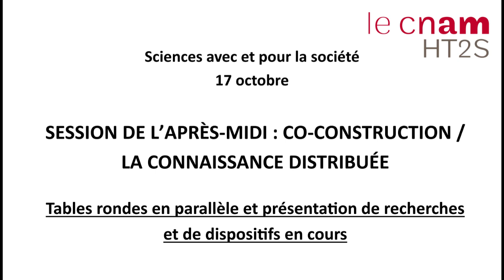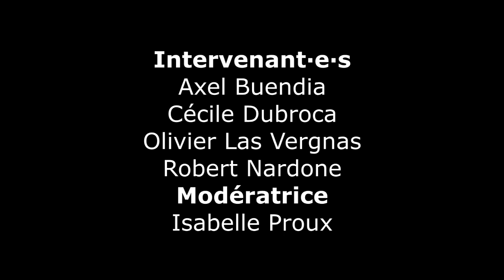Table ronde 6 : Faut-il raconter des (vraies) histoires ? Les émotions au service du savoir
Journée SAPS - Table ronde 6 : Faut-il raconter des (vraies) histoires ? Les émotions au service du savoir…

Sciences et Société : Origines, état des lieux, stratégie et perspectives

Les rapports entre sciences et société sont de multiple nature et intègrent des préoccupations ou des acteurs fort divers : de l’éducation scientifique à la « culture scientifique et technique » et aujourd’hui clairement le développement des formes diverses d’innovation, industrielles, administratives et managériales, citoyennes. Ce colloque a comme objectif d'aborder ces rapports en s'appuyant sur la participation de spécialistes travaillant dans ce domaine au sein des différents institutions impliquées.

 La journée s’articule autour de présentations des enjeux (conférences) et de débats sur des questions vives (tables rondes). Elle est organisée par le laboratoire de recherche HT2S du CNAM et par le réseau ReMédiS*. Elle a eu lieu le 17 octobre 2023 au CNAM, retransmise partiellement en direct sur Teams.

SESSION DE L’APRÈS-MIDI : CO-CONSTRUCTION / LA CONNAISSANCE DISTRIBUÉE

Tables rondes en parallèle et présentation de recherches et de dispositifs en cours

Intervenant·e·s : Axel Buendia, professeur du Cnam, directeur Enjmin-Cnam ; Cécile Dubroca, master Médiation de sciences et techniques en société ; Olivier Las Vergnas, UParis Nanterre ; Robert Nardone, HT2S.

Animatrice : Isabel Proux, Universcience, École de la médiation.

Captation vidéo/audio : Enregistrement Teams

Montage : Cécile Dubroca

*Constitué en 2022, ReMédiS est une alliance entre institutions culturelles, acteurs de la culture scientifique, technique et industrielle, établissements de recherche, avec l’objectif d’encourager le développement des recherches sur la médiation des sciences.